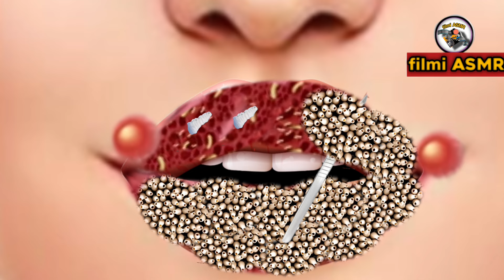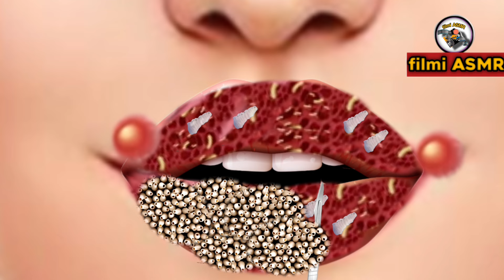ASMR Remove Worm Infected & Lips Tartar | Animation ASMR 2D treatment | lips clean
Asmr callus animation
Asmr callus
Asmr eating
Asmr animation ears
Asmr massage
Asmr animation piercing cleaning
Asmr animation naval stone
Asmr animation makeover
Asmr animation Adobe animate